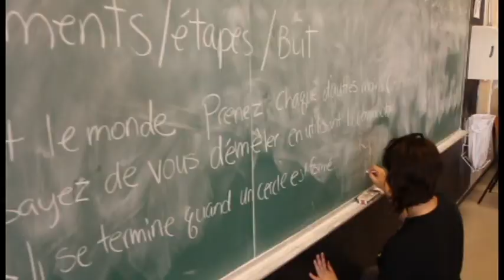Explore Jonquière Été 2015 Sem.4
Pierre Lapointe - "Plus vite que ton corps"
Montage : Michelle Kaptein